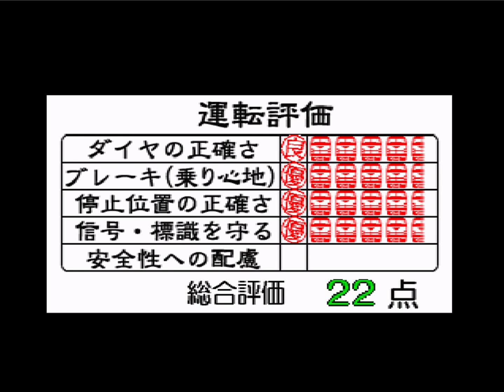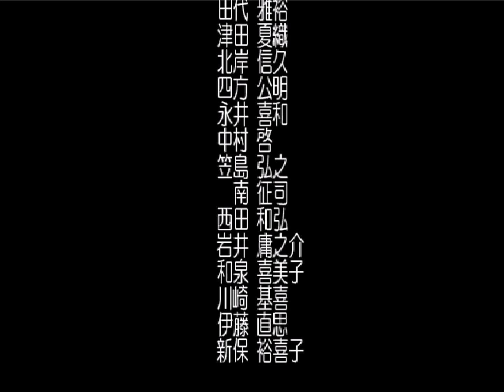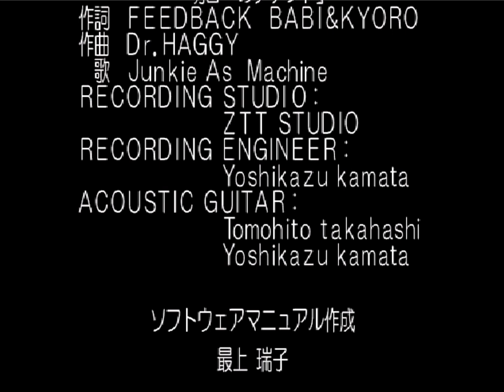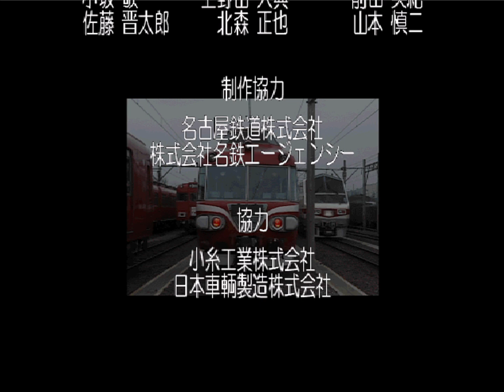電GO!名鉄編 特急 1600系(Ending Movieあり)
電車でGO!名古屋鉄道編
ダイヤ No.12 特級 犬山線 特急 新鵜沼行き 1600系
名鉄名古屋→名鉄鵜沼